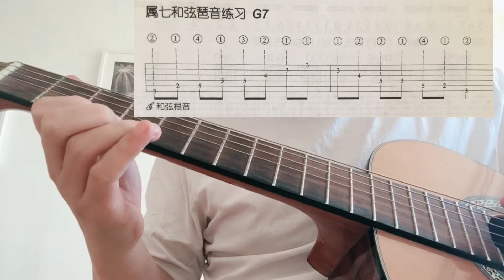吉他属七和弦琶音练习